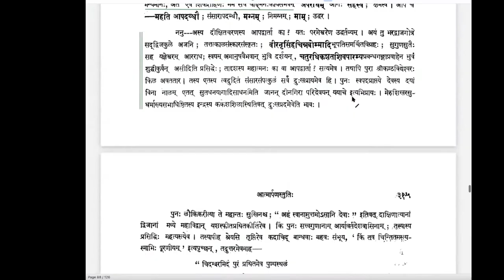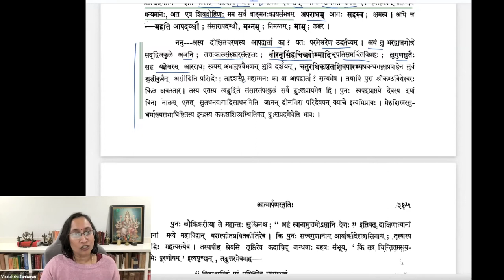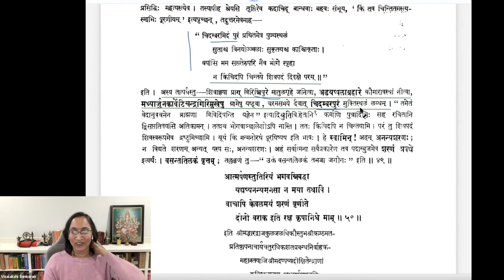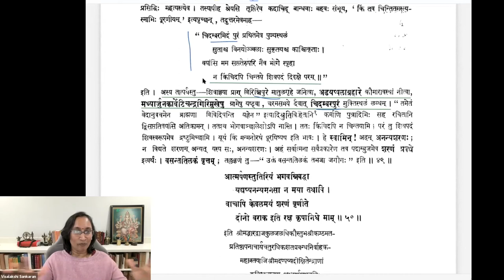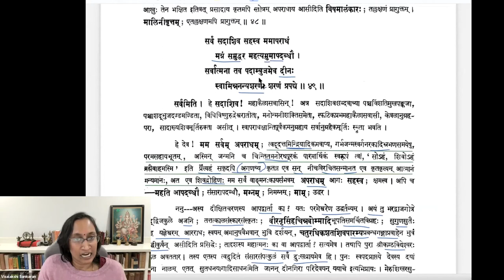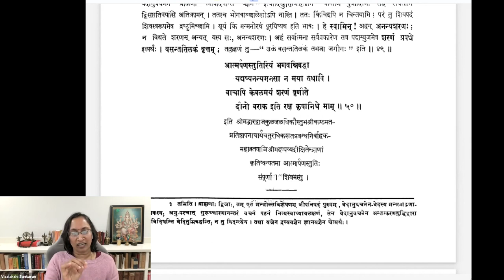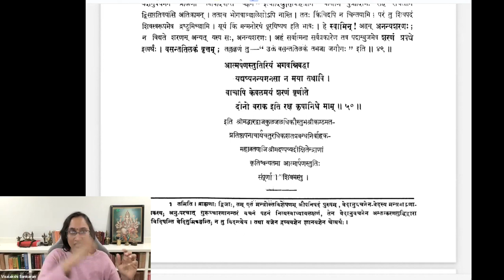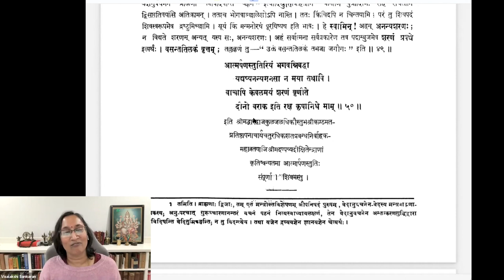Stotra series — Ātmārpaṇa-stutiḥ — Session 21 (conclusion)